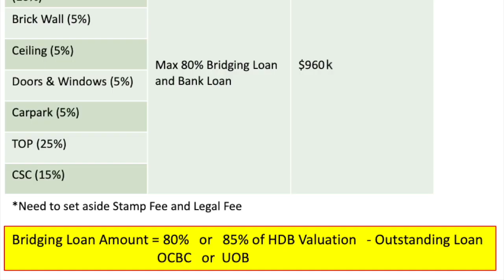How to buy an EC first without selling your HDB?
‼️ How people explore houses to make money $ ❓
Here are the House of War 屋子兵法
Strategies 1 to 15 mentioned in my previous video
16. Deferred Payment Scheme